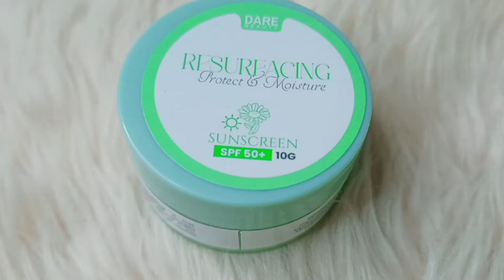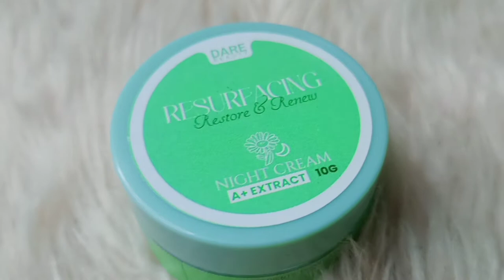[UNBOXING/REVIEW 0013] NEW SKIN CARE | DARE BEAUTY HYDRATOR SET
New Skin Care 💚
DARE BEAUTY HYDRATOR SET
DARE BEAUTY PHILIPPINES

HHere's my Other Social Media Accounts

Always Remember:
There is always a reason to be Happy.